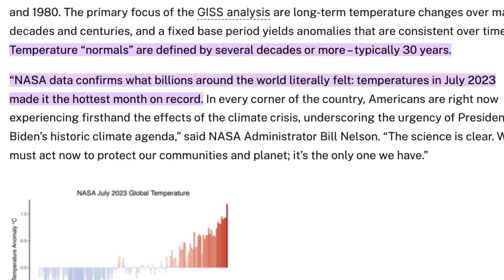The World of Water Teaser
Join us on a wild ride through the world of water. Explore the impact of drying landscapes and changing climates in this simple and eye-opening journey.